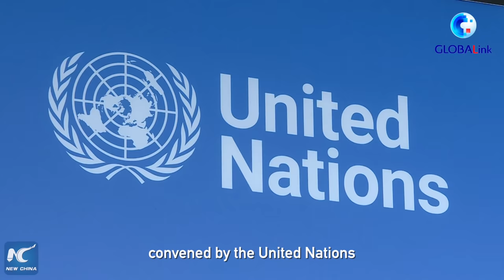GLOBALink | Vlog: Why come to China's Kunming to "save the Earth"?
A UN biodiversity conference that kicks off in Kunming, China on Monday is expected to draw a blueprint for future biodiversity conservation.
Xinhua's Hong Yan shows you why it's important to protect and preserve biodiversity in a rapidly changing world.